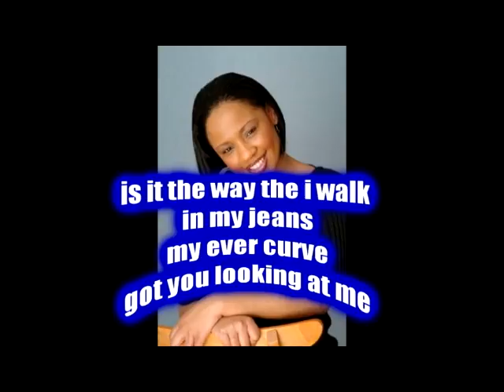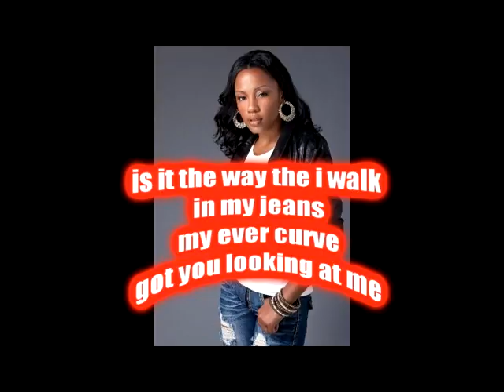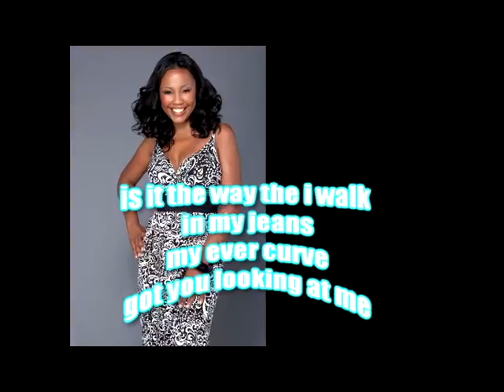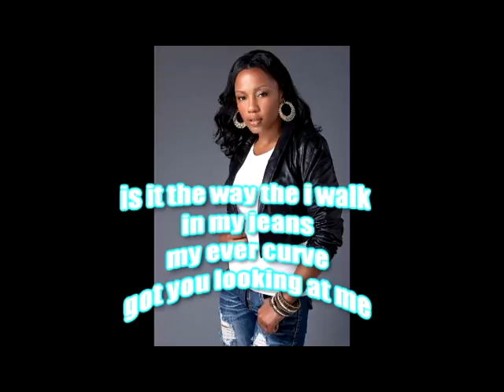KIA "JEANS REMIX FEAT" GILLIE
UP TEMPO R&B HIP HOP TRACK PRODUCE BY D-MOET 2011

Edited By : Jordan Crump